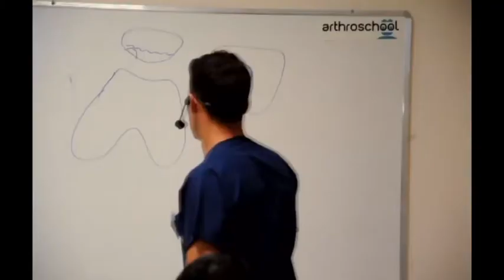Teaching in Ankara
Teaching some advanced surgical techniques as the special guest in a Knee Course done in Ankara the 25th and 26th of January 2019.